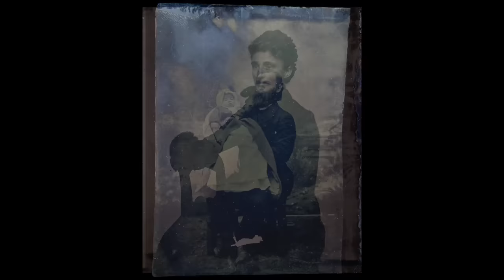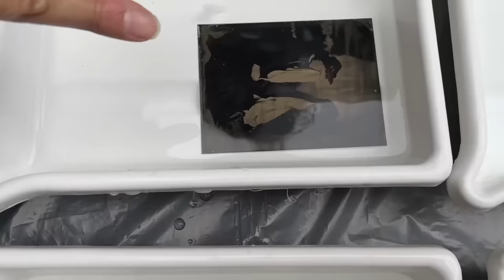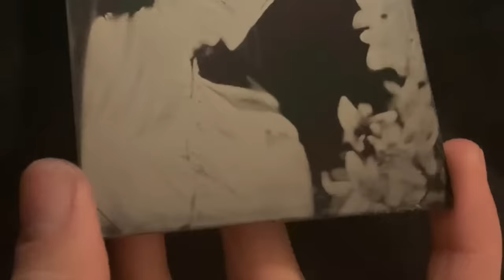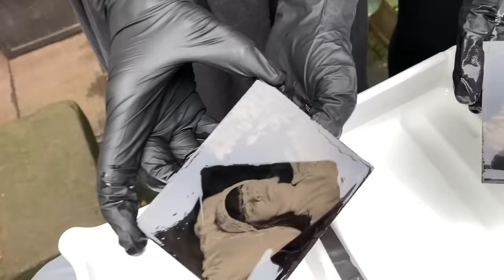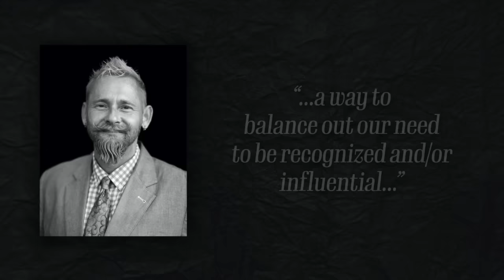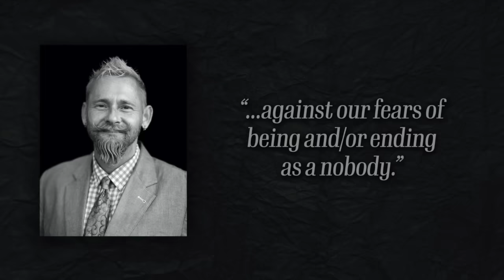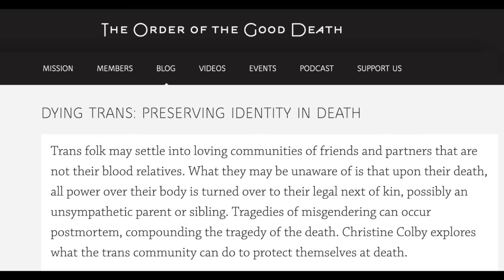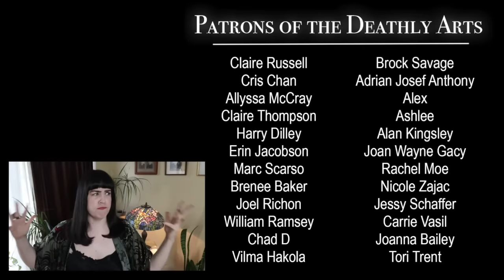RECREATING 19th CENTURY DEATH & MOURNING PHOTOGRAPHS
What's a Corpse-stagram influencer to do???

Thank you Merchant's House Museum for hosting us!

Thank you to Jolene Lupo and Penumbra Foundation for your sharing your expertise with us!

***WAYS TO SUPPORT AND GROW OUR MOVEMENT***

Support the education and advocacy efforts of The Order of the Good Death

***MORE DEATH CONTENT & RESOURCES***

***SOCIALS***

***CREDITS***

Mortician: Caitlin Doughty
Tintype Photographer: Jolene Lupo (@jolenelupo)
Tintype Photography Assistant: Lizzy Nahum-Albright
Mourning Women: Ann Haddad & Emily Hill-Wright
Producer & Writer: Louise Hung (@LouiseHung1)
Editor & Graphics: Landis Blair (@landisblair)

This video could not have been possible without the Merchant's House Museum, the museum staff and volunteers, Margaret Halsey Gardiner, and Penumbra Foundation.

Special thanks to Lizzy, Ann, Emily, and Jenny (Molly from the first Victorian mourning video!) for so generously donating their time and talent (especially for staying VERY STILL FOR VERY LONG) to the creation of this video. DREAM TEAM.

***MUSIC***

Beyond the Dark Veil
The Thanatos Archive. Grand Central Press & Last Gasp, 2015.

Death in the Victorian Family
Jalland, Pat. Oxford University Press Inc., New York. 1996.

The Victorian Book of the Dead
Woodyard, Chris. Kestral Publications, Chris Woodyard, 2014.